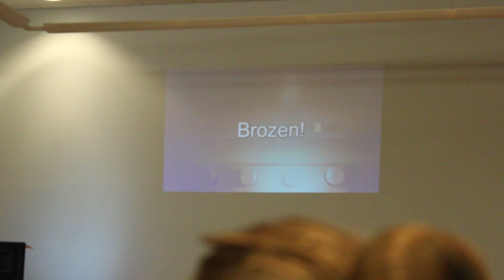Brozen: Let it Bro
Mitch and Zach let it bro.